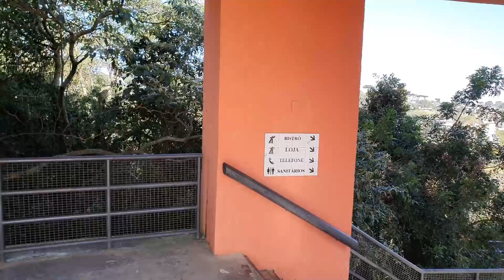CONHEÇA O PARQUE TANGUÁ EM CURITIBA - PR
O Parque Tanguá é um dos principais parques da cidade de Curitiba, localiza-se na região norte da cidade, nos bairros Pilarzinho e Taboão. Foi inaugurado em 23 de novembro de 1996 pelo então prefeito Rafael Greca de Macedo

Ocupa uma área de 235 mil m², e garante a preservação da bacia norte do Rio Barigui, bem próximo à sua nascente, no município de Almirante Tamandaré. Possui dois lagos e um túnel artificial. É dotado ainda de ancoradouro, ciclovia, pista de corrida, lanchonete e dois estacionamentos para carros (na área inferior e superior).

VOU NA FRENTE, E VOCÊ, VEM COMIGO?